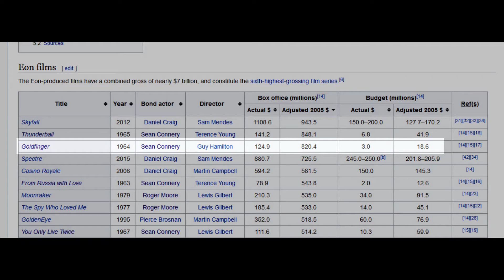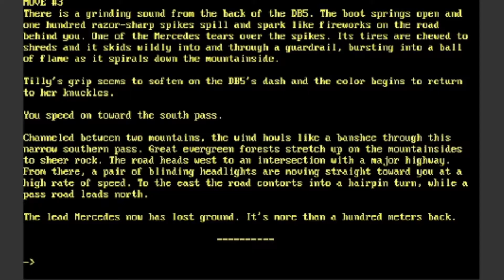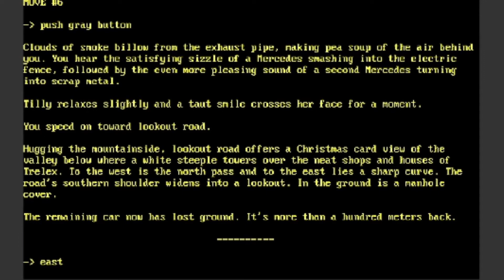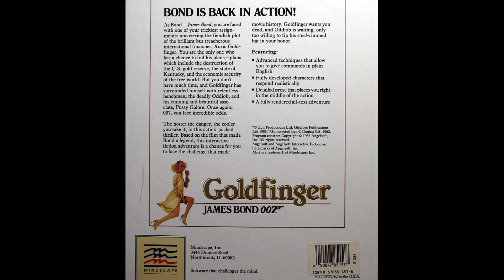Goldfinger - A James Bond Video Game Paraspective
I will be going through the history of James Bond in video games, all the way from 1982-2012 (and beyond if they make more). Each episode will focus on the next game in the series. Third is Goldfinger, an Interactive Fiction game for MS-DOS, Macintosh and Apple II computers. How will Oddjob and Pussy Galore be handled in this conquest?